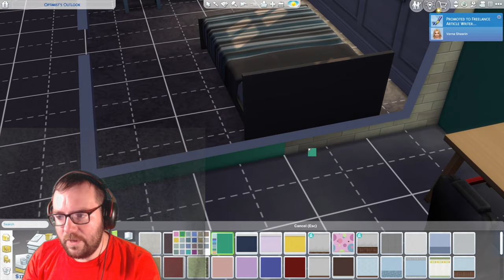Jay Writes His First Book! - The Sims 4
On today's episode of The Sims, Jay writes his first book, something you wouldn't expect from him! Enjoy!